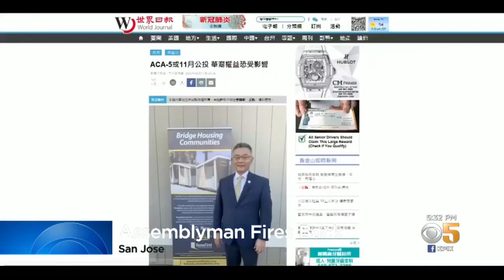South Bay Politician Blames Poor Translation for Racially-Insensitive Remark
Kansen Chu, accused of making racially insensitive comments in the debate over affirmative action, says the whole thing is a misunderstanding. Len Ramirez reports. (6-15-20)